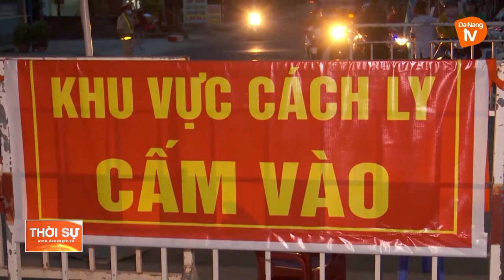CẢNH SÁT NHÂN DÂN VỮNG VÀNG TRÊN TRẬN TUYẾN ĐẢM BẢO AN NINH TRẬT TỰ